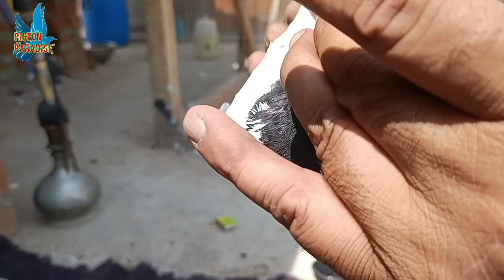Ustad Mushtaq Khan ke Kabutaru ka Shok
Asalamu Alaikum Mai apka bhai apka dost. Umeed hai ap Allak k Karam se ache honge.
is video mai Ustad Mushtaq Ahmad Khan ke Kabutar hai jo only for shok hai.

Ye sab kuch jo apne meri video mai dekha wo shok ki buniyad pe hai. Is video mai kisi b parinde ya shaks ko jaani ya maali nuksaan nahi pohancha. Agar apko meri koi baat buri lagi ya is se okhtalaf hai to mai mazrat kha hu.